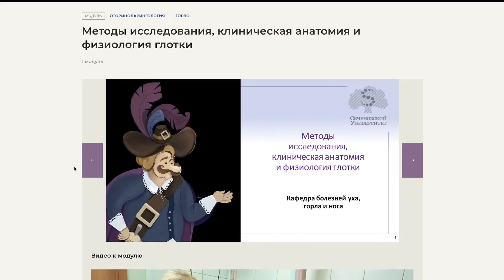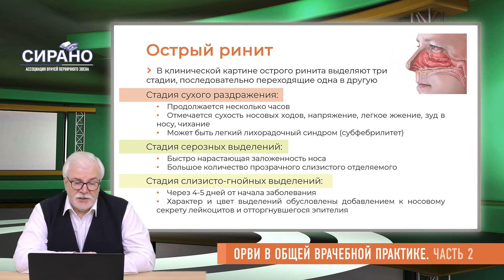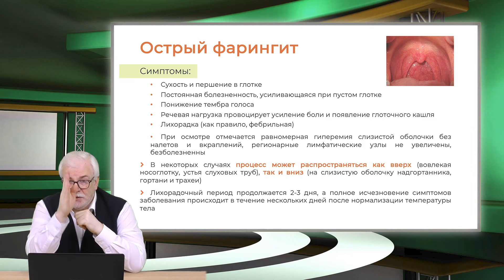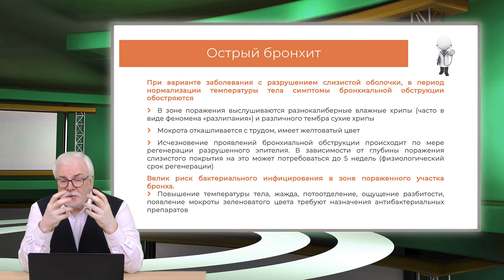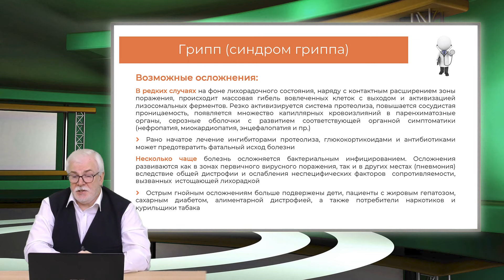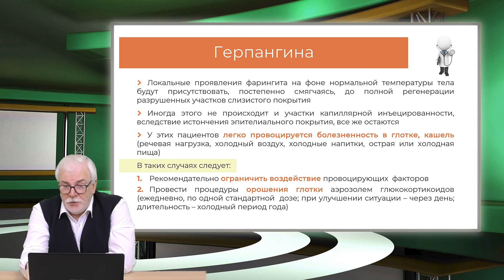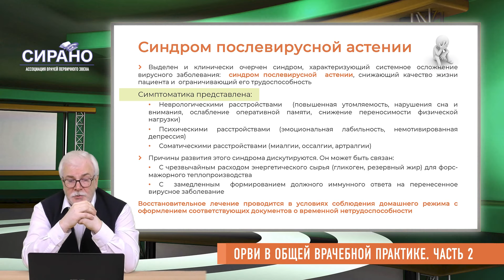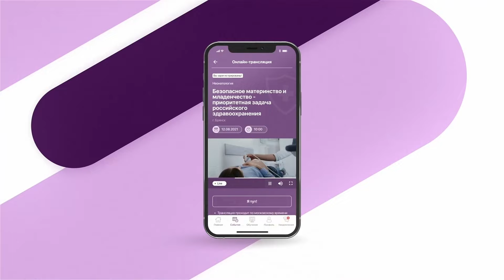19:00 15.05.2022 Клинические проявления ОРВИ